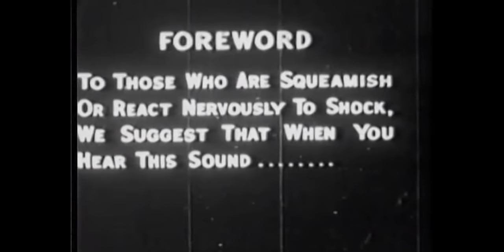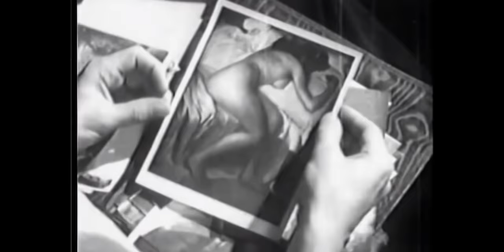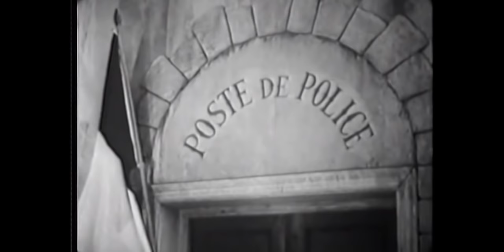Allan Edgar Poe's Horror Novel Adaptation I The Tell-Tale Heart (1960) I Retrospective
The Tell-Tale Heart a loose adaptation of the 1843 short story of the same name by Edgar Allan Poe. Edgar Marsh, a middle age man obsessed erotica, falls for his neighbour Betty Clare when he sees her undressing in her bedroom. Desire and jealousy turns a shy librarian into a maniac...

Film: The Tell-Tale Heart
Studio: Warner-Pathé Distributors
Director: Ernest Morris
Writer: Brian Clemens, Eldon Howard
Cast: Laurence Payne, Adrienne Corri, Dermot Walsh